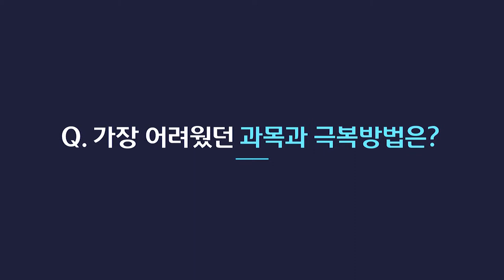전기자격증 전문 박은일 교수님의 전기기사, 전기산업기사 필기합격생 인터뷰1화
전기기사, 전기산업기사, 전기기능사 자격증은 와우에듀!
박은일 교수님의 강의를 수강하고 전기기사 자격증 필기합격에 성공한 66세 정대섭님의 합격스토리 입니다. WOW~
100세 시대를 준비하는 정대섭님의 식지 않는 열정 스토리, 지금부터 시작합니다!